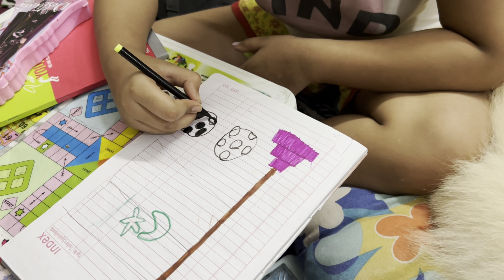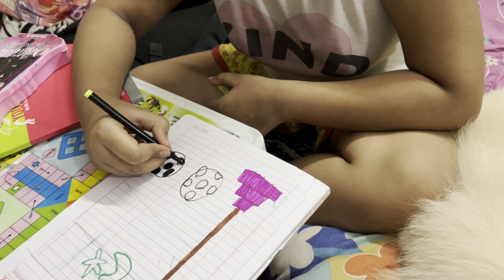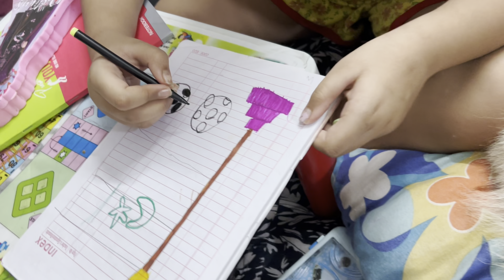কুট্টুসের এখন চাই Miraculous কানের দুল। Ladybug এর Miraculous টা @ABROnScreen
Hi, Guys
We Are Abhishek (Abhi) And Madhumita (Pinky) And Our Daughter Alankrita (Kuttus). This Is Our Another New Vlog For You. Watch It, Like It, And Comment It, If You Need Something More Or Suggest Us For Our Upcoming Vlogs.
Thank You And Warm Regards To You From ABR On Screen Family.

Thanks To Watch Our Vlog
And